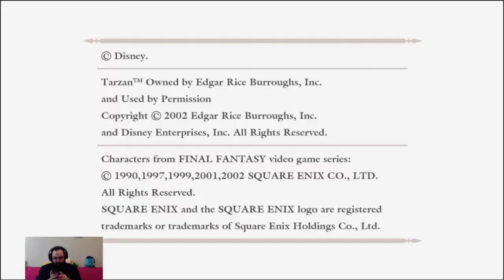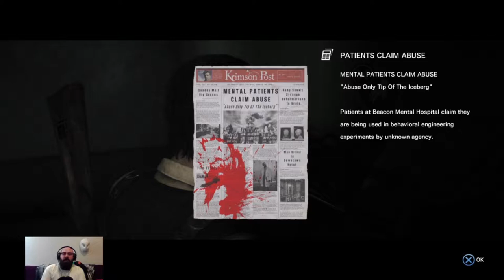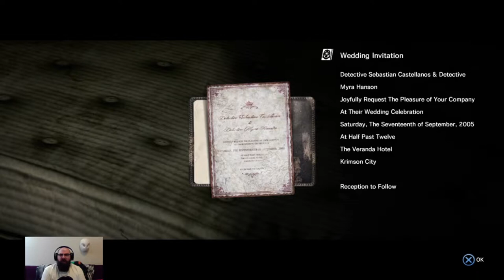NearlyCompetent | The Evil Within | Chapter 5 INNER RECESSES/HEY LADY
This just keeps on getting better, now I have to kill this lady with fire traps. I hate puzzle bosses...